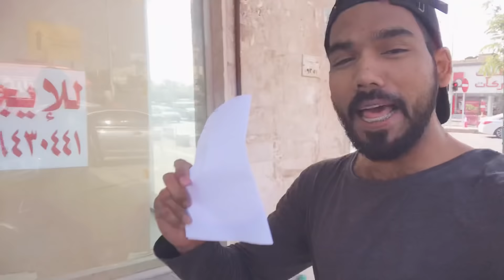VLOGMASS EPISODE 1 * SAHOD NG MGA OFW SA SAUDI KAPAG FIRST TIMER* OFW LIFE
Mga boss, pa comment naman sa baba kung magkano ang sahod mo dito sa saudi arabia and sa mga nagbabalak maging OFW dito magkano ang offer sa inyo sa kontrata ninyo.  Usap tayo sa baba and tandaan na wag papaloko sa mga agency sa pinas na walang license mula sa POEA mahalaga po yun.